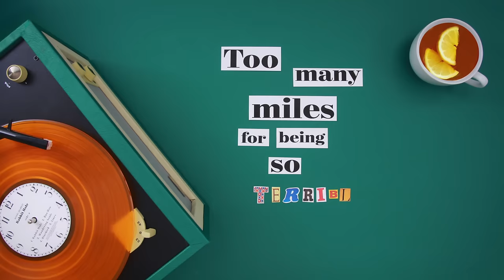Mindy Gledhill - Rabbit Hole (Lyric Video)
The official lyric video for Mindy Gledhill’s “Rabbit Hole.” Listen on your favorite platform

Lyrics:
Little one, little one, you’re on the run
Like a flickering shadow in the sinking sun
You’ve covered many miles now
Too many miles for being so terribly young

Little one, little one, you hear the call
Of the wild in the woods when the darkness falls
You take a tumble clumsily
It’s nobody’s fault you couldn’t see

Now you’re falling down the rabbit hole
It’s terrifying and wonderful

Little one have a peek through the door and see
To be upside down is a fine way to be
Come sit to tea and drink your fears
Swallow the river of your tears

While they’re falling down the rabbit hole
Crawling through the rabbit hole
It’s death defying and beautiful

Even when you’re broken
There are always doors to open
New dimensions to explore
But you won’t know until you’re in a thousand pieces on the floor

And you’re falling down the rabbit hole

The Official YouTube Channel of Singer / Songwriter Mindy Gledhill